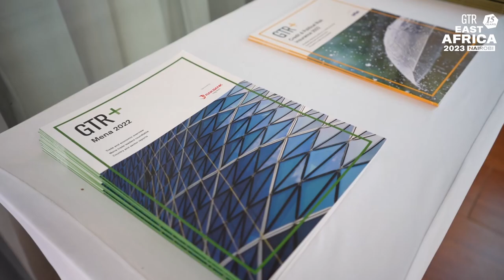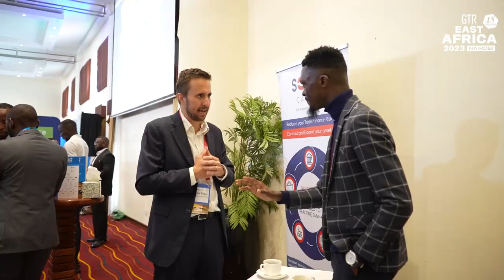GTR KENYA EVENT WRAP UP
BC Media was able to create this wrap up the entire event, start to finish, in a matter of hours. We combed through all of the footage to find the most impactful shots to quickly portray the amount of information, network connections and fun was shared by all.